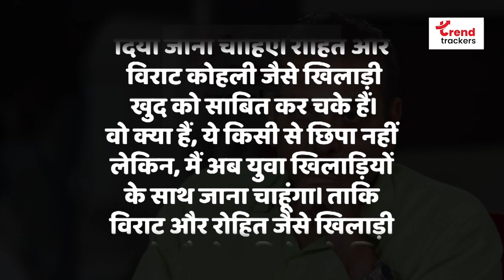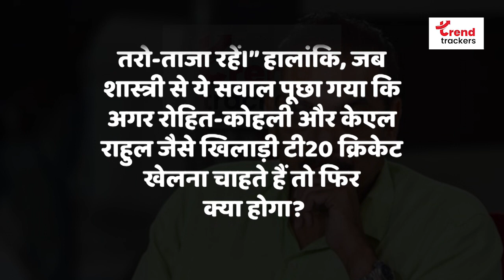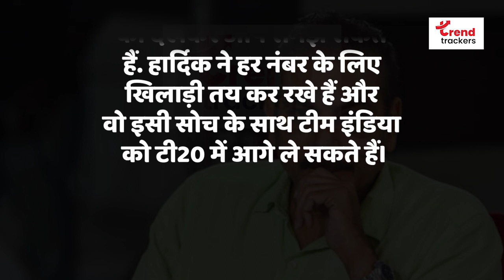रोहित-विराट के बारे में इस दिग्गज ने ये कहकर मचा दी सनसनी...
सुनकर प्लेयर्स का टंपर हो जाएगा हाई, फैंस को भी आ जाएगा गुस्सा

तीन युवा प्लेयर्स का टी 20 में कराना चाहते हैं डेब्यू,

इस प्लेयर को बनाना चाहे टी 20 टीम का स्थाई कप्तान